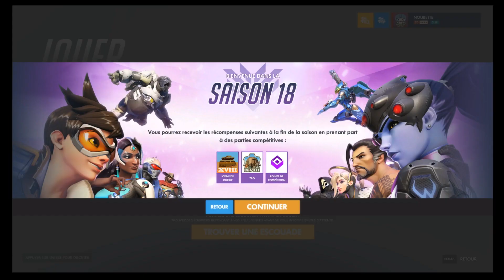La pire première Ranked - Overwatch Ranked Heal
Overwatch( fr )

👀 MES LIENS 👀